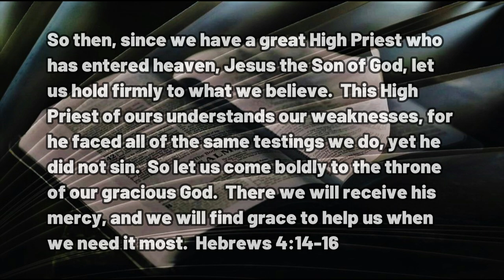BOLD Moments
A DAILY DEVOTIONAL - exactly four minutes and thirty-four seconds of help for today's journey.